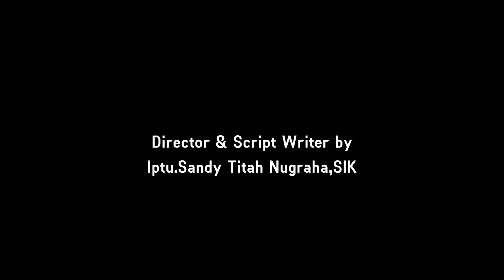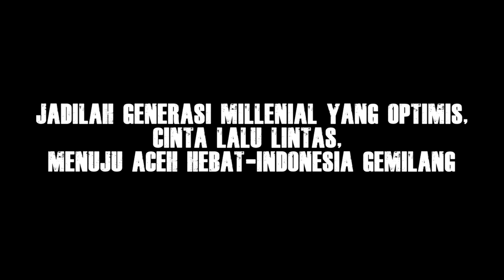TRAGIS DAN SEDIH!!! "KECELAKAAN BISA SAJA TERJADI" (Yang gak kuat jangan Nonton)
Video iklan masyarakat tentang pentingnya menjaga keselamatan

Sutradara dan penulis naskah : Iptu.Sandy Titah Nugraha,SIK

DOP & Editor : irfan Fahd